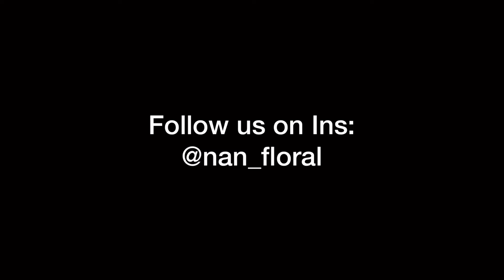Learn how to do natural dyeing while you are staying at home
Learn how to do natural dyeing with Nan Floral Art while you are staying at home